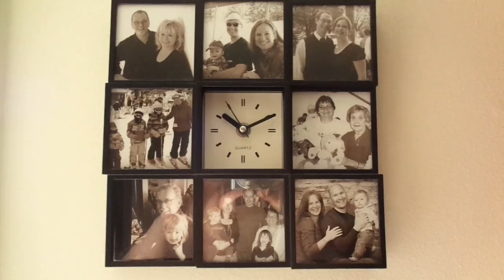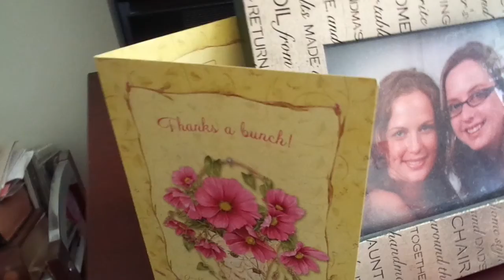Flowers, Daffodils And Coffee Mug "Coffee Makes Everything Possible", April 8, 2020.